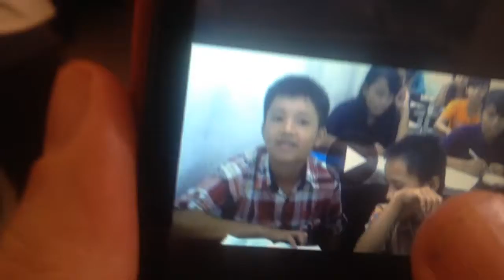Amsal 1:7 by SULAWESI PUBLIC SCHOOL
SULAWESI PUBLIC SCHOOL